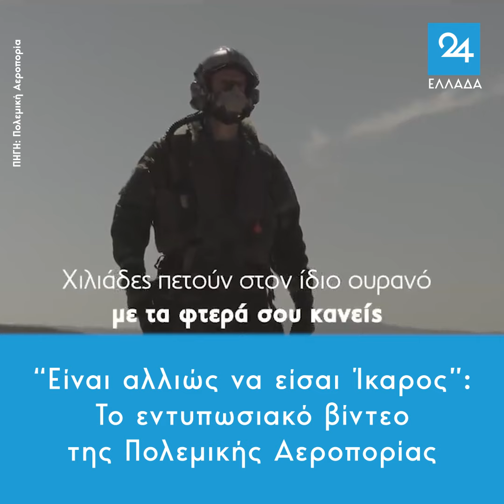"Είναι αλλιώς να είσαι Ίκαρος": Το εντυπωσιακό βίντεο της Πολεμικής Αεροπορίας